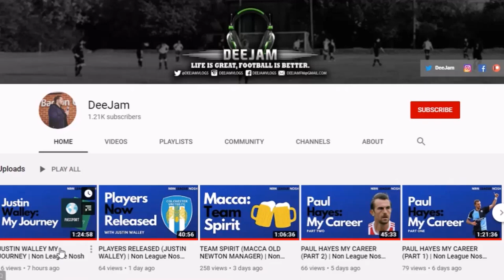MY NORWICH CAREER (Kyle Callan-McFadden Podcast) | Bite Size Nosh (Podcast Highlights)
Clip from the full podcast with Kyle Callan-McFadden, as he discusses moving from Ireland as a teenager to Norwich, going through the academy, The FA Youth cup win and then being released.